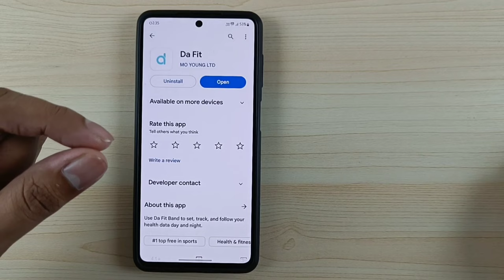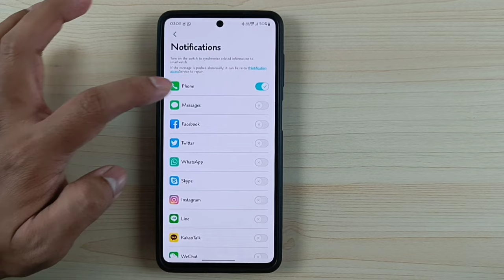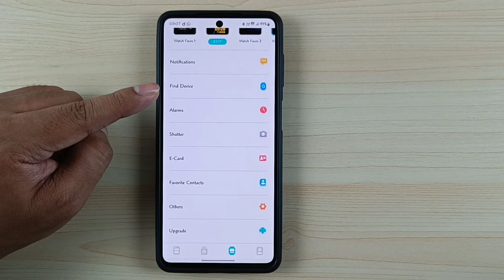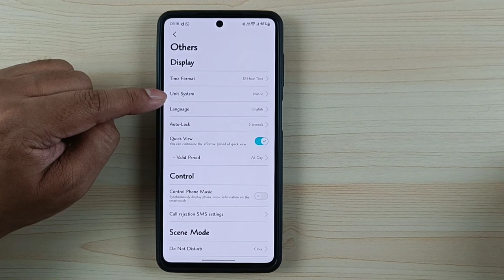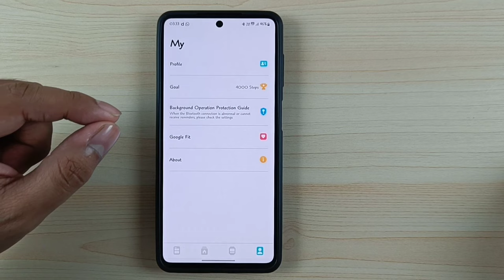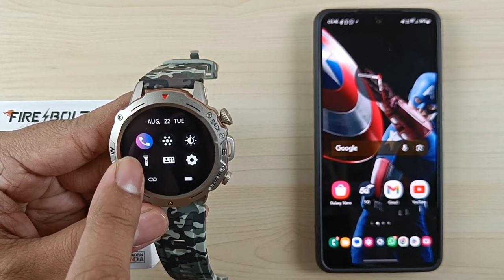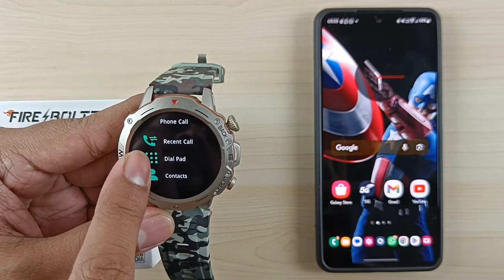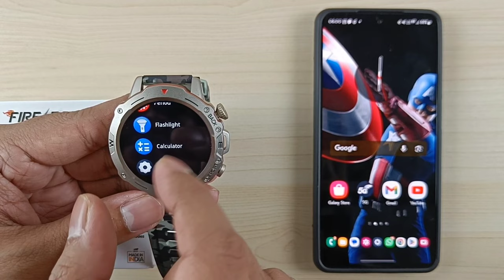Fire-Boltt Grenade Smartwatch Full Setup Guide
00:00 Unboxing & Overview
01:28 Battery & Charging
01:59 Setup & Pairing with Smartphone
03:15 Watch Faces
05:26 Notification Settings
06:05 Calling Preview
07:53 SMS Preview
08:40 Whatsapp Message Preview
09:14 Find Device & Alarm
09:41 Camera Controller
09:58 E-Card
10:53 Contacts
11:45 Time Format
12:07 Auto Lock
12:24 Quick View
12:46 DND & Battery Saver Mode
13:16 Weather Setting
13:29 Auto HR Detection
13:56 Physiological Cycle Reminder
14:09 Drink Water Reminder & Updates
14:42 Profile Settings & Steps Goal
15:03 Background Protection
15:30 Google Fit
15:40 Vitals & Activities Data
16:08 Button Functions
17:48 Control Center
19:13 Display Settings
19:43 Vibration & Ring
20:13 More Settings
20:30 Shortcut Widgets
20:47 Weather
20:54 Add or Remove Shortcut Widgets
21:13 Phone Call Feature
21:48 Camera Shutter
22:05 Workout Modes
22:32 Music Player & Controller
23:30 Timer & Alarm
23:58 Voice Assistant
24:31 Exercise Records
24:41 Tools
24:51 Outro